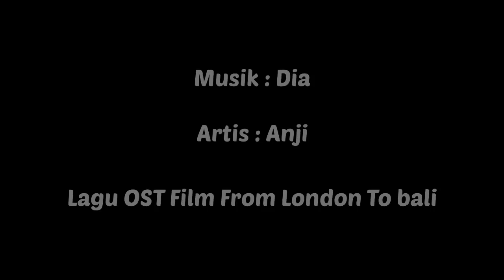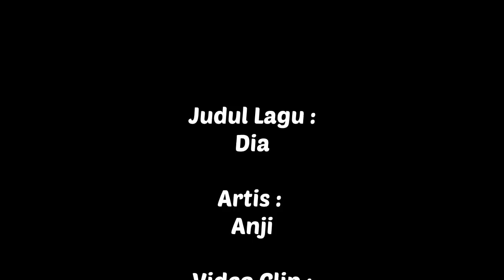Anji - Dia (Ost Film From London To Bali)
Video Clip Editing.. .

Artis : Anji
Video Clip : Film From London To Bali

klik link di bawah untuk lihat lirik & chordnya.